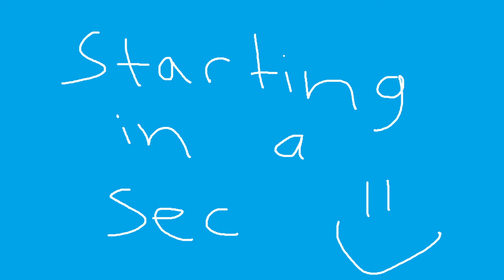I finally played the $1 Wish.com Wii...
$1 well spent🤑

(NOW MULTISTREAMING ON YOUTUBE AS WELL)